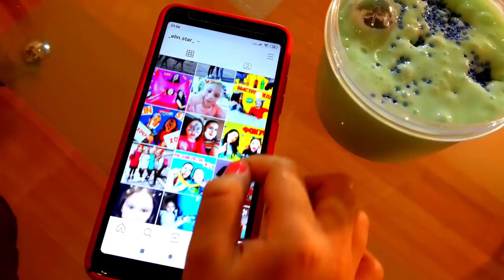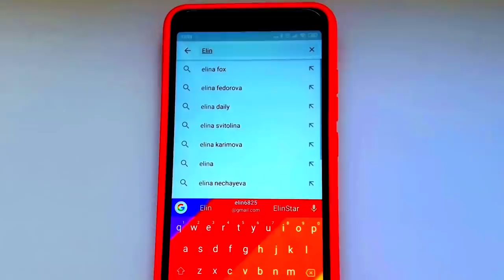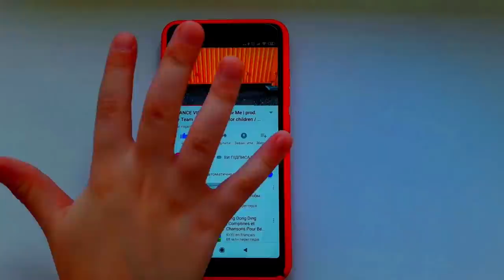Короче говоря - КАЖДЫЙ СЛАЙМЕР ТАКОЙ ! СЛАЙМЫ / ЛИЗУНЫ / slime / Elin Star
Короче говоря - КАЖДЫЙ СЛАЙМЕР ТАКОЙ! СЛАЙМ! 😮✨
SLIME!❗❗❗
В этом видео я показала несколько типов СЛАЙМЕРОВ!
Я не имела ввиду кого-то конкретно, все СЛАЙМЕРЫ выдуманы.
Это видео несёт юмористичный характер и даже рекомендации 😊
ПОСМОТРИ эго до конца!!!
И напиши в комментариях : КАКОГО ТИПА СЛАЙМЕРА ТЫ?😉👍😘